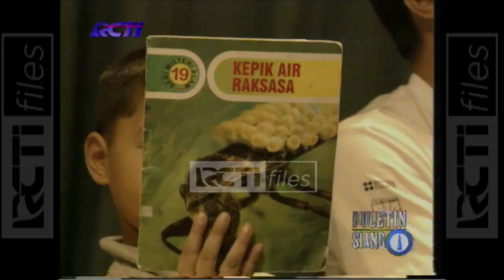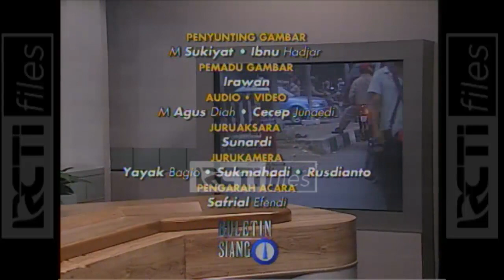DUNIA ANAK SEBELUM HP BOBA MELANDA